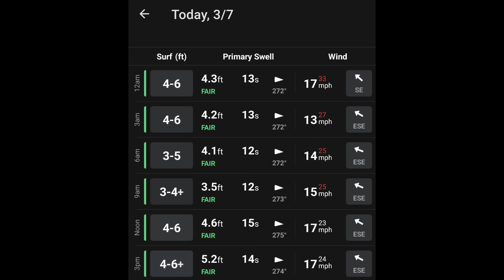Surfing Rossnowlagh March 2024 🎥 Gopro max 360 4k Irish surf